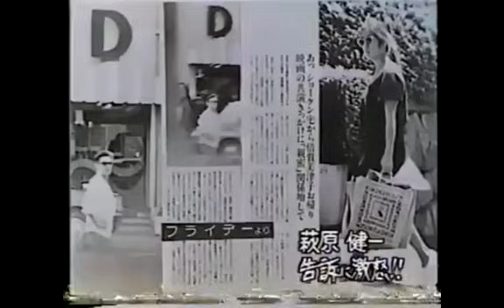ショーケン 記者会見